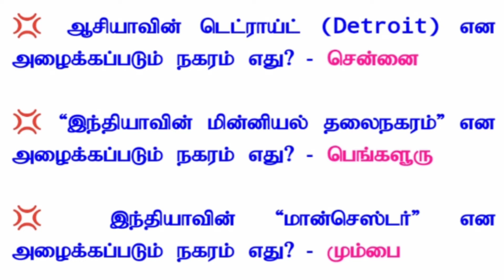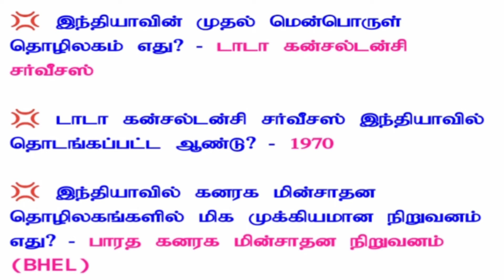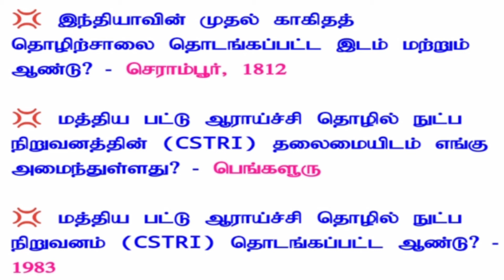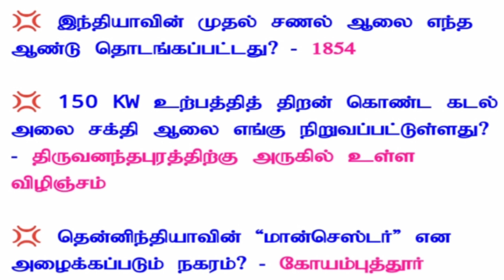Geography important 15 question Tnpsc group1 group2a group4 & forest guard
நீ வீணாக்ககூடிய ஒவ்வொரு நொடியும் உன்னை வறுமைக்குள் தள்ளிவிடும்